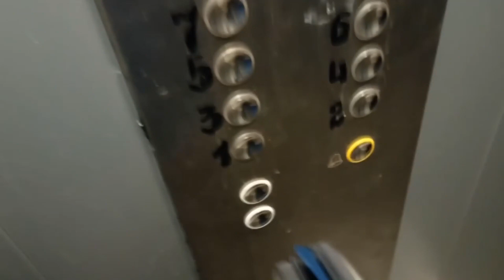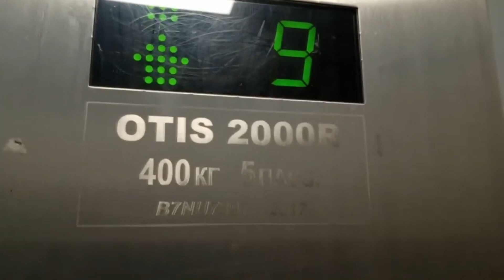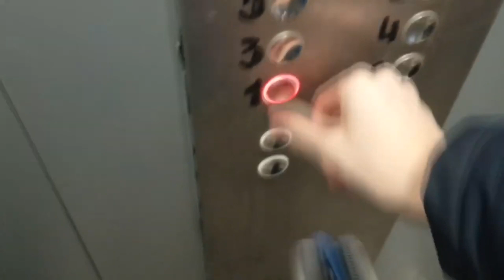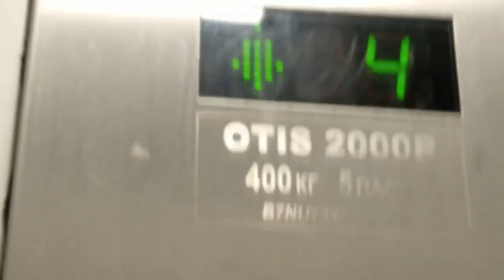Пассажирский лифт, V=1 м/c, (OTIS 2000R 2017 г.в) ОТИС-2017, Q=400 кг (11)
Челябинск- адрес: улица Новороссийская 49а подъезд 1

В доме есть своё ТСЖ, называется "Травинка".
Двигатель: неизвестно
Вызывники:  OTIS
Приказник: OTIS
Год дома: 1998
Серия дома: 121
Квартир: 240 квартир
Этажность: 10
Домофон: на момент съёмки был Cyfral CCD-2094.1, сейчас "Beward DKS15122" (Интерсвязь)